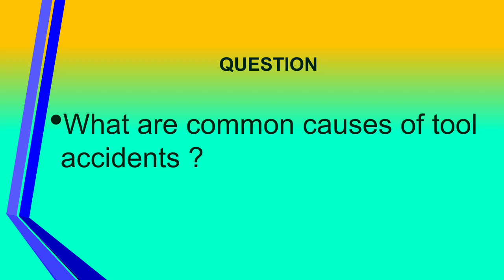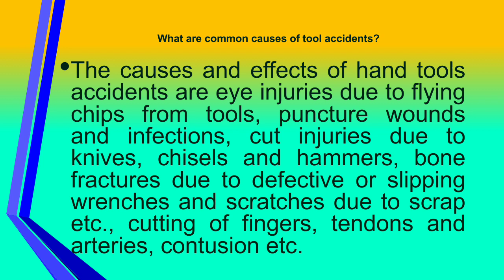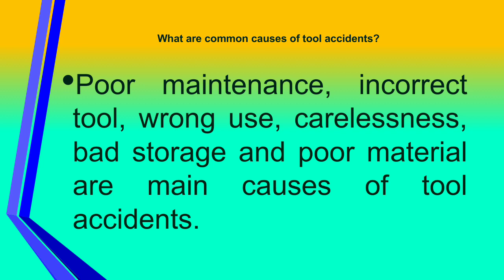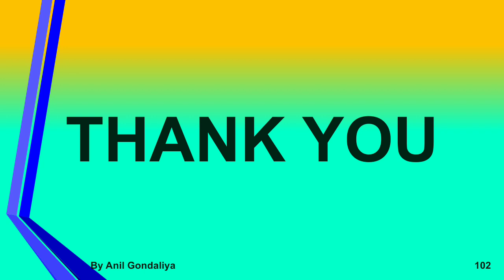Common Causes of Tool Accidents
Common Causes of Tool Accidents | Safety Engineering 1 | 102 | PDIS | Safety related videos link as per below.